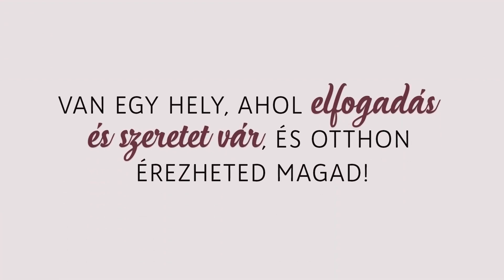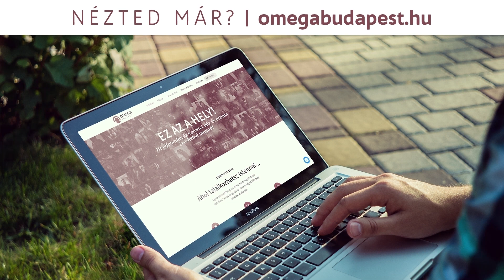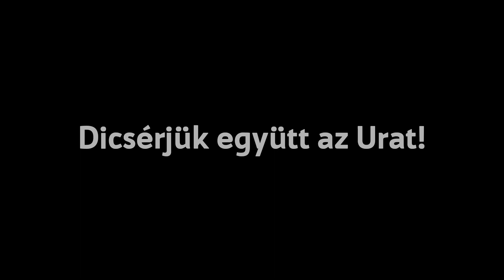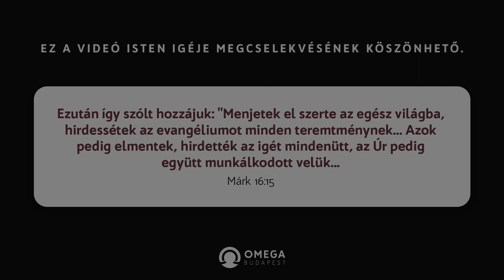Hitben járni... | Istentisztelet - Omega Budapest